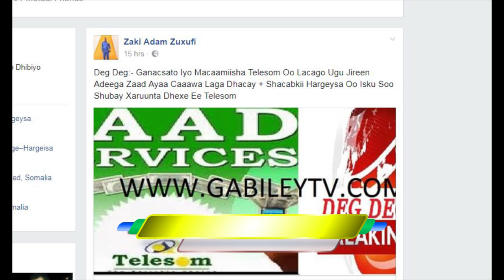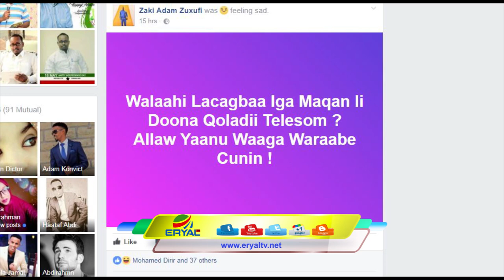Shacabka Somaliland Oo Walaac Xoogan Ka Muujiyay Adeega Zaad